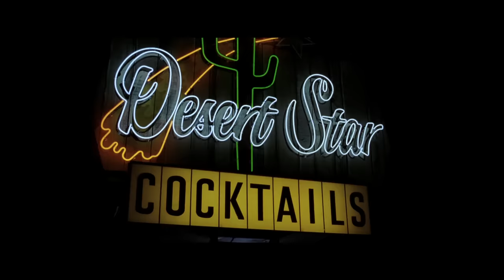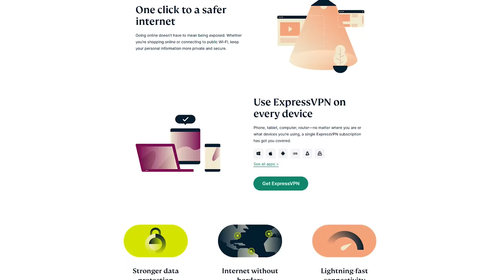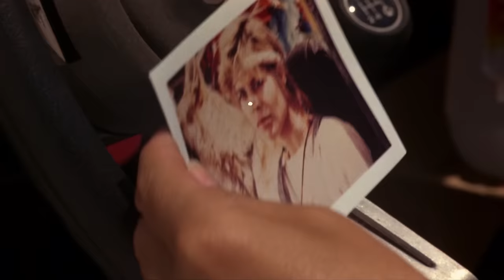Terminator 3: Rise of the Machines - Nostalgia Critic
to get an extra 3 months free!

Ah when things started to go downhill.  The third film may have some memorable moments, but does it hold a candle to the first two?  Nostalgia Critic takes a look at Terminator 3: Rise of the Machines.

Terminator 3: Rise of the Machines (also known as T3) is a 2003 science fiction action film, the third installment in the Terminator franchise and a sequel to Terminator 2: Judgment Day, directed by Jonathan Mostow and starring Arnold Schwarzenegger, Nick Stahl, Claire Danes, and Kristanna Loken.